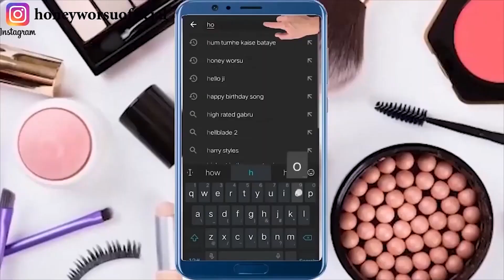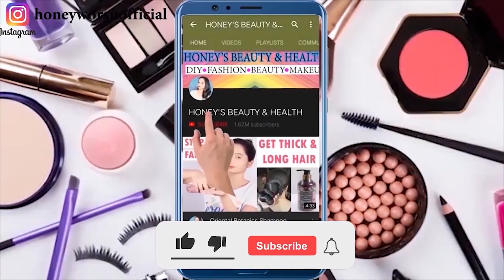डॉक्टर भी हैरान है 1 दिन में यह चीज़ लगाकर 10 गुना बालों की लंबाई बढ़ता देखकर Fastest Hair Growth